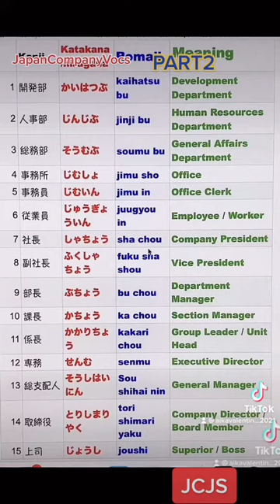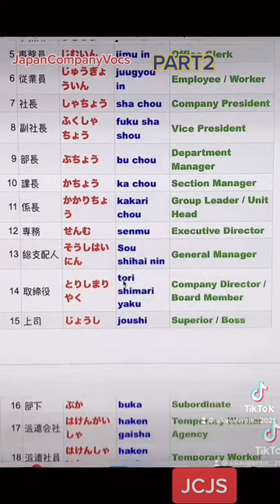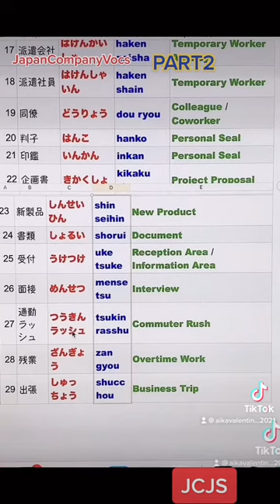October 5, 2021